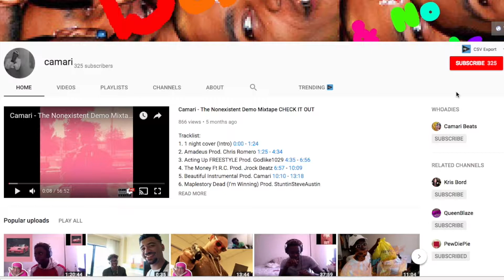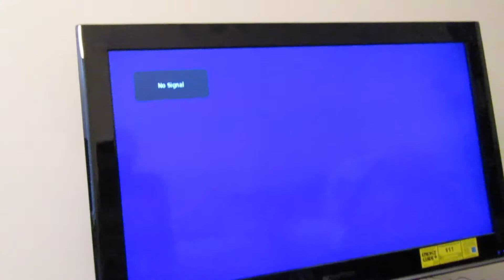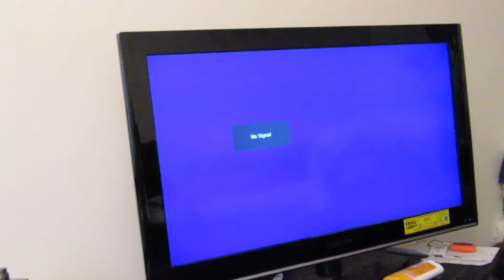TURNING ON MY GHETTO TV